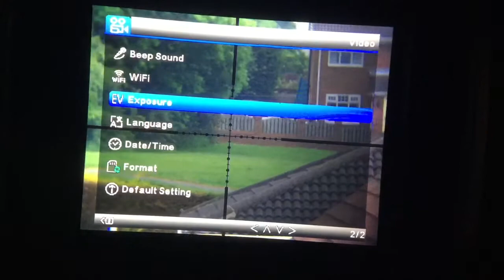WG760 menu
Looking through scope at menus, when you look through the scope it is just like looking through your day scope